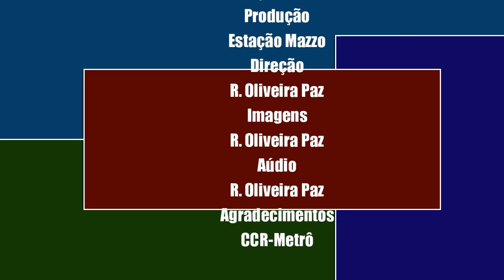Conheça o Pátio de Manutenção dos Trens do Metrô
Conheça o Pátio de manutenção dos Trens de Metrô no entorno da Estação Pirajá e Terminal Rodoviário